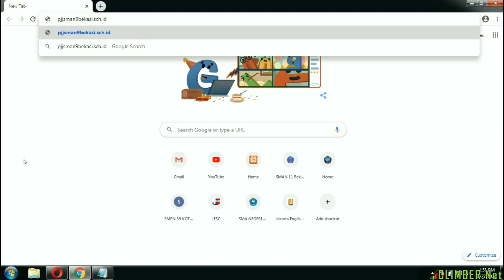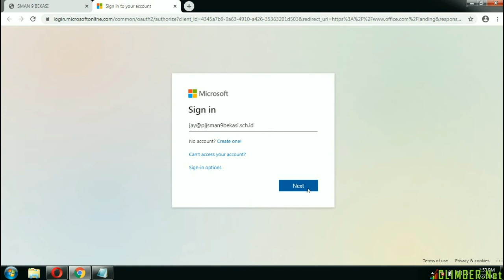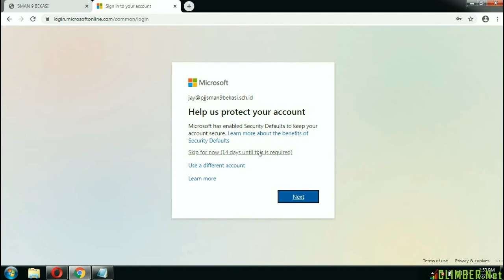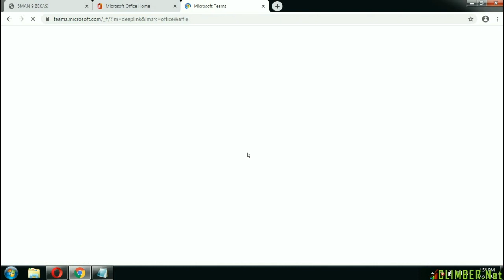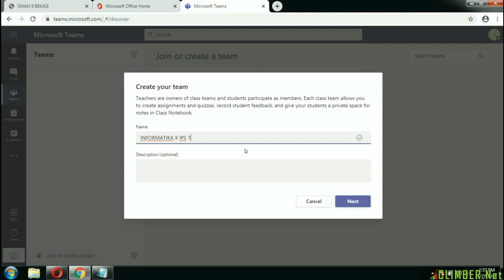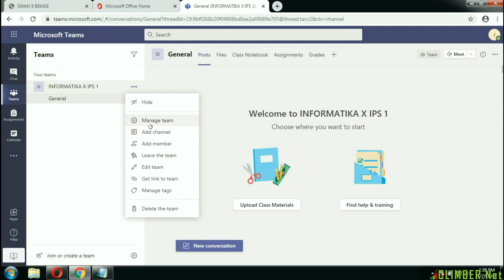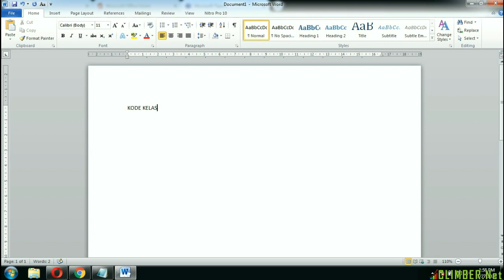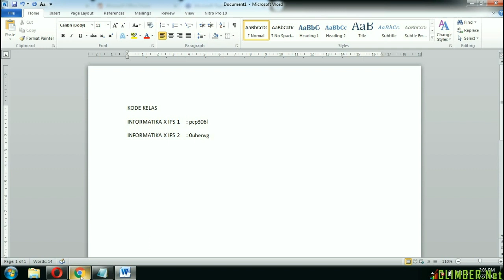TUTORIAL MEMBUAT KELAS DI MICROSOFT TEAMS UNTUK GURU SMAN 9 BEKASI